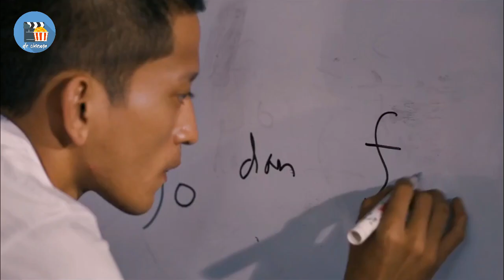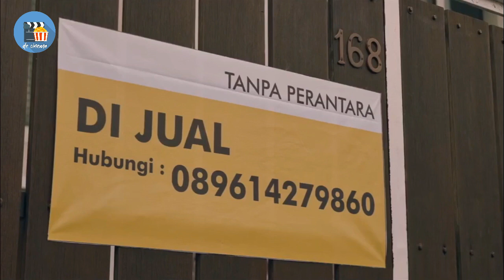ARWAH BAPAKNYA MEMBIMBINGNYA, ALUR FILM FATHER AND SON 2022